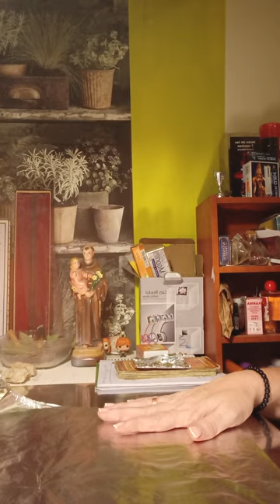Limpia para atraer clientes super potente !!!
qui teneis una limpieza energetica par atraer mas clientes a vuestro, negocio , la limpieza tambien os sirve para casa, con materiales muy sencillos  que tenemos todos en nuestra cocina.
Gracias